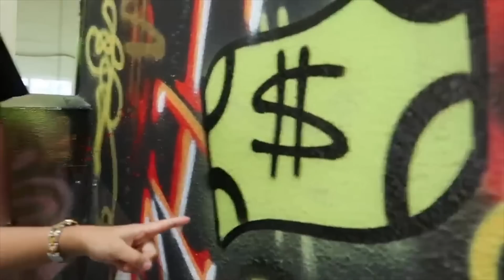CLOWNS PUT US IN JAIL...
AND